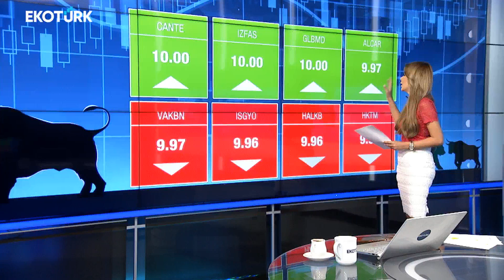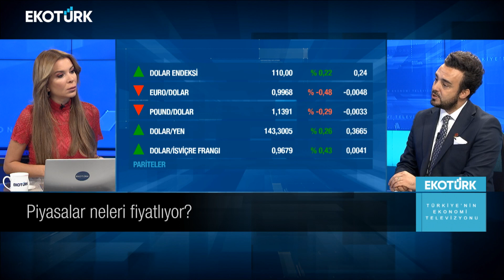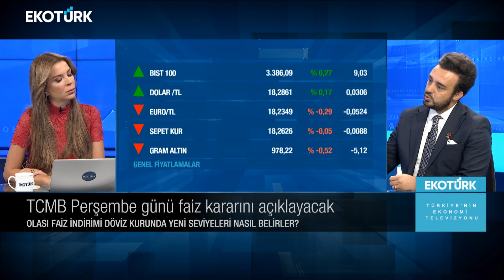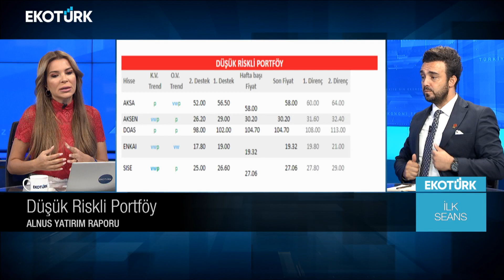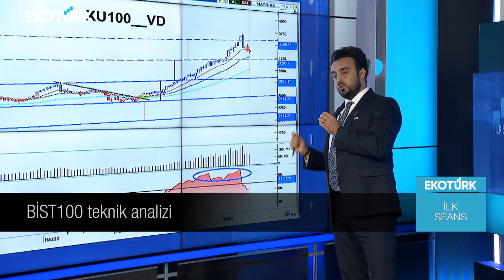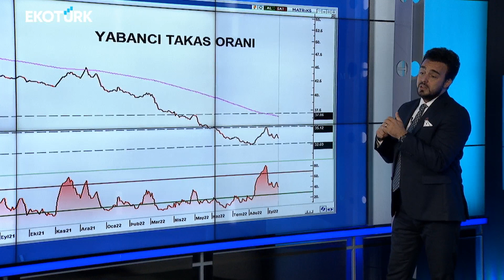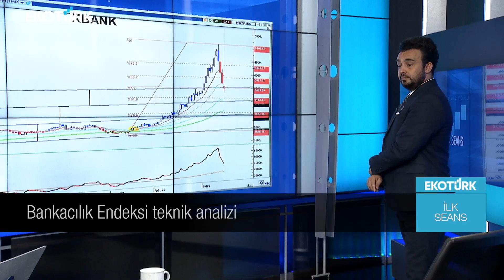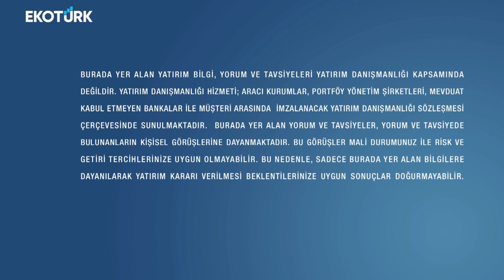Volkan Dükkancık | Perihan Tantuğ | İlk Seans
İlk Seans'ta Perihan Tantuğ'un konuğu; Volkan Dükkancık oldu.